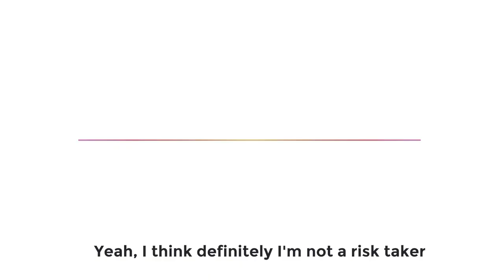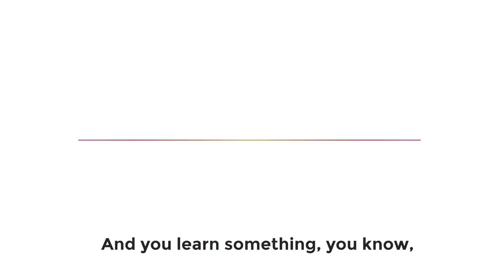3 Business English expressions for discussing risks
Learn 3 advanced Business English expressions for talking about risks.

🎧 Test your comprehension with the full episode of the Faster Fluency Conversation Club podcast

PRACTICE SPEAKING EACH DAY & BECOME MORE CONFIDENT FASTER
Become a member of my Faster Fluency Conversation Club!

HOW FASTER FLUENCY CONVERSATION CLUB HELPS YOU:
“After 2 months in the Club, I’m not hesitant speaking English anymore! And the other members are becoming my friends around the world!” --Georges, retired doctor (France)

“The Faster Fluency Conversation Club helps me make English part of my daily life. I love connecting with people around the world, and learning about their cultures.” --Meire, teacher (Brazil)

“I improved my listening & speaking skills in the Club, and I also improved my personality! I truly love everything about the Faster Fluency Conversation Club!” --Prachi, doctor (India)

“This Club gives me more confidence in speaking, and I appreciate the tips & corrections from the teachers.” --José, company owner & manager (Spain)